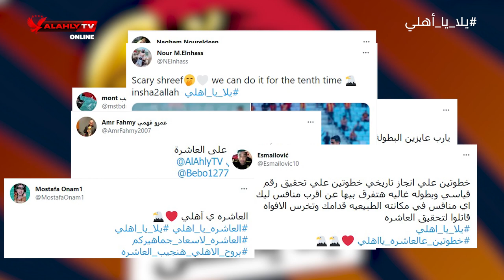يلا_يا_اهلي | لتأكيد التفوق على الترجي وخطوة جديدة في بناء جيل تاريخي 🦅